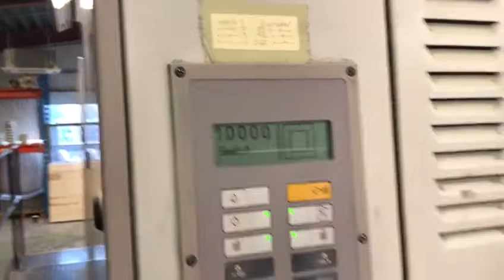Roland 704 P 4/0 2/2